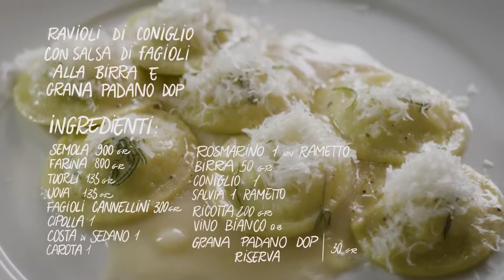Ravioli di coniglio con salsa di fagioli alla birra e Grana Padano DOP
Prepara questo delizioso primo per una coccola ai tuoi ospiti!